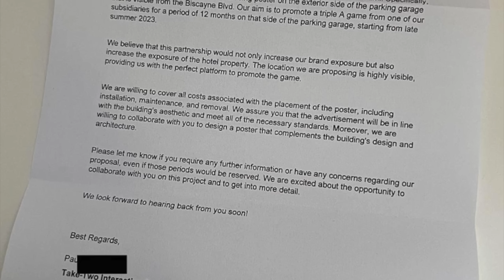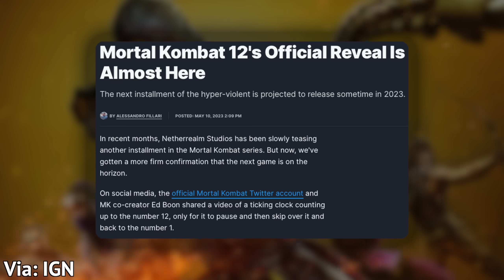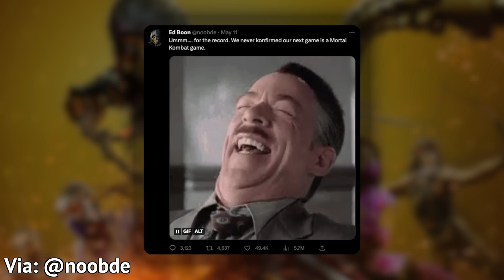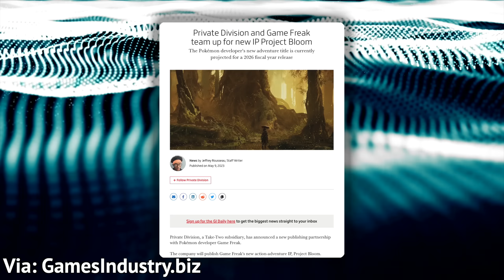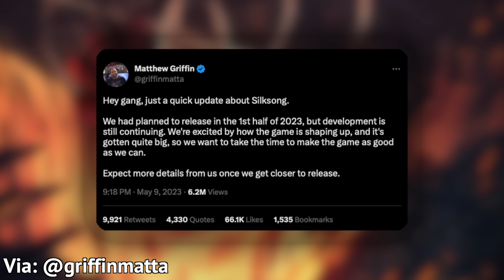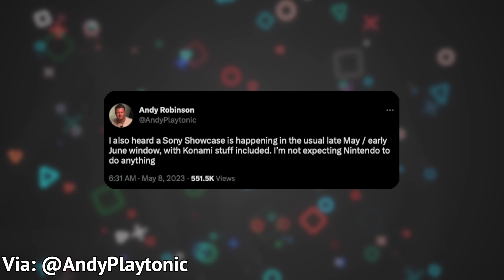BIG GTA 6 LEAK DEBUNKED, MORTAL KOMBAT REBOOTING? & MORE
A GTA6 reddit leak debunked, rumors of a PS5 Sony showcase this summer, game delays, and more in a week chock full of gaming news.

~~~SOURCES~~~

Cuphead FPS?